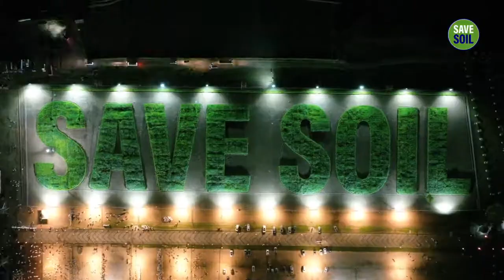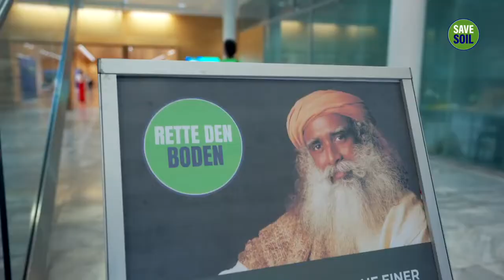Austria’s Overwhelming Response to SaveSoil – Glimpses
Austria was the fifth country to host Sadhguru and the SaveSoil movement in March 2022. Here is a glimpse of how people, influencers and policymakers of Austria welcomed Sadhguru and SaveSoil with open arms in Vienna and Salzburg.
Save Soil, a global movement envisioned by Sadhguru, seeks to bring about a concerted, conscious response to impending soil extinction. Action now to SaveSoil